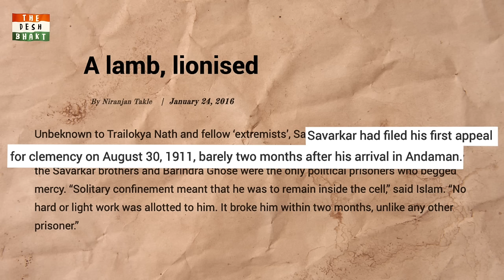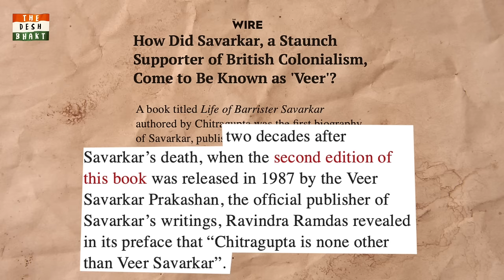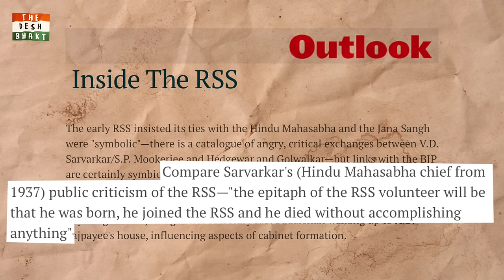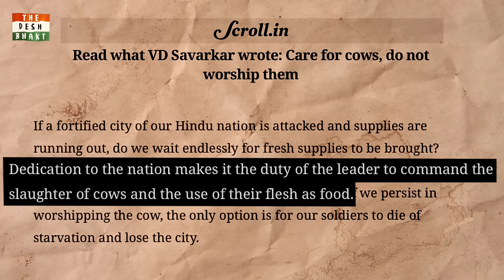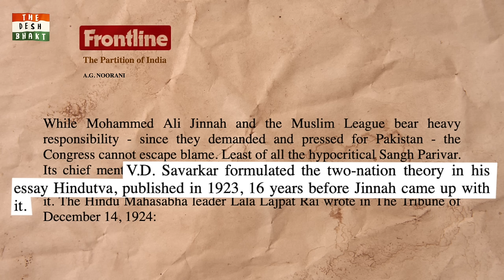A BharatRatna for VeerSavarkar? | Ep.114 TheDeshBhakt with Akash Banerjee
Does the ‘Father of Hindutva’ deserve the nation’s highest honour - BJP has long been in favor of awarding the creator of 'Hindutva' with the Bharat Ratna.

The call initially made by Atal Bihari Vajpayee - was recently made again by BJP during Maharashtra Elections. The party has always been hailing Savarkar as the 'bravest' and ideal freedom fighter but there are certain facts about this great leader which no BJP or even Hindu Mahasabha leader shall ever tell you.

In this episode of The Deshbhakt, we revisited the life and ideology of VD Savarkar and discovers how brave he really was.

Credits

Producer-Sarthak Goswami

Writer- Shreya Mishra

Resources